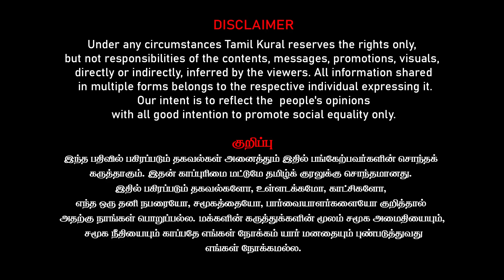திராவிடர்களே ராமர்கோவிலுக்கு போங்க! இது திராவிடத்துக்கு வெற்றி | BJP | RSS | Modi | Dr. kantharaj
Dr. Kantharaj latest interview on திராவிடர்களே ராமர்கோவிலுக்கு போங்க! இது திராவிடத்துக்கு வெற்றி | BJP | RSS  | Modi | Dr. kantharaj